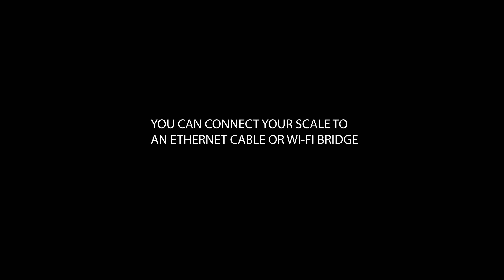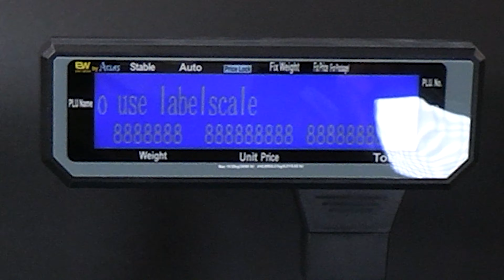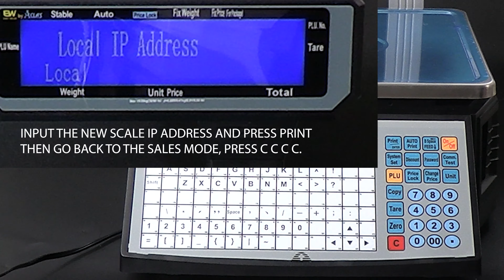LS2 How to set up Wi Fi or Ethernet